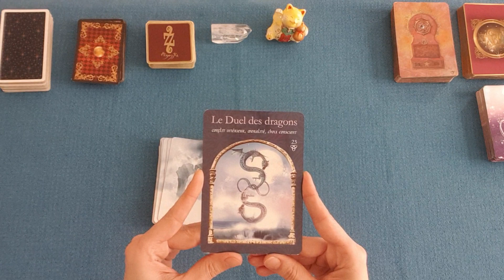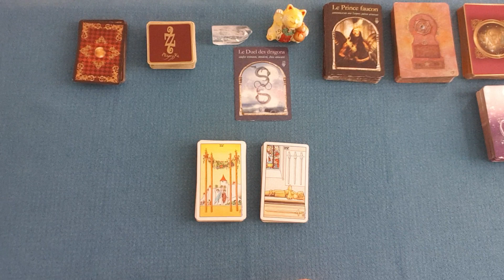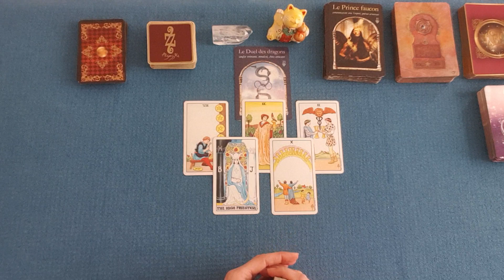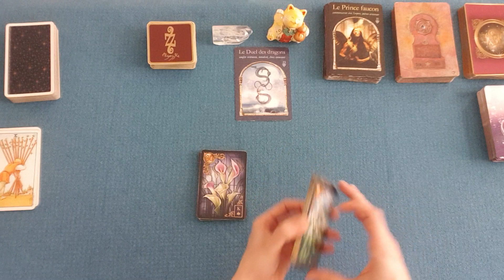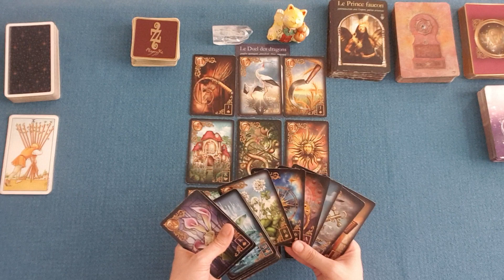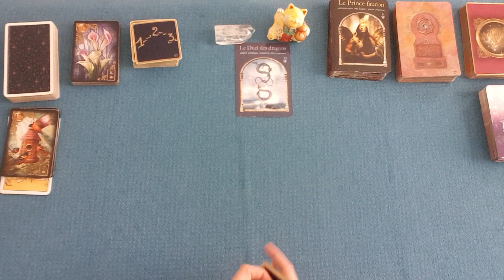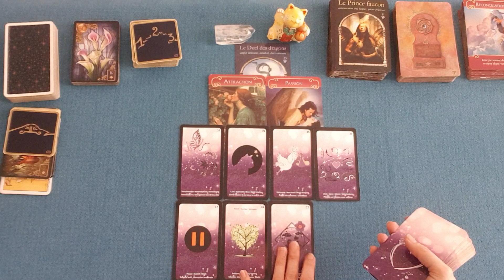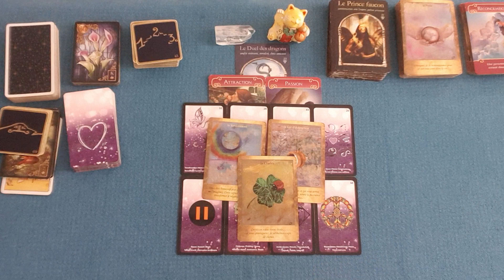ENERGIES DU 10 MARS 2020 | Tirage sentimental et général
Guidance énergétique du mardi 10 mars 2020. Tirage général et sentimental des énergies. tarot & oracles. Horoscope.